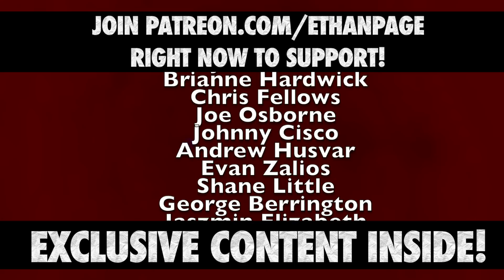AEW Rampage Debut In Pittsburgh • Ethan Page Vlog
AEW Rampage Debuted in Pittsburgh, PA & Ethan Page brings you a BACKSTAGE VLOG from this VERY historic night in wrestling history! All Elite Wrestling roster members make a bunch of cameos this week!

- Sammy Guevara & the Vlog Crew make their first crossover cameo!

- Eddie Kingston steals Ethan Page's camera & takes over the vlog!
- Shida makes her v-log debut to say hello to Ethan Page's wife!
- Rickey Shane Page returns to catch up with Ethan Page!
- The Men Of The Year reunite in a scary elevator that Scorpio Sky hated being on!
- Allie & Evil Uno talk to Ethan Page about their respective youtube channels!
- Santana & Ortiz return to the vlog!
- John Silver mocks Ethan Page is classic MEAT MAN fashion!
& more ... obviously!

L8E5B2